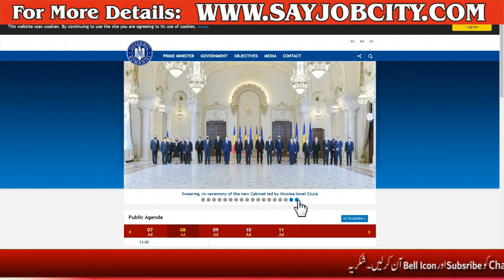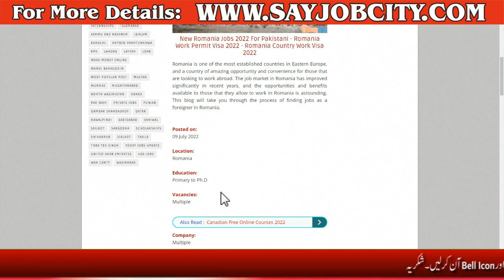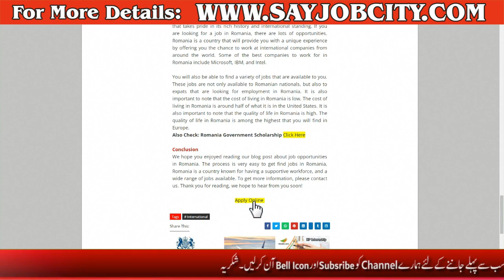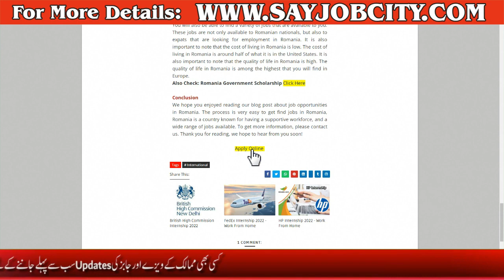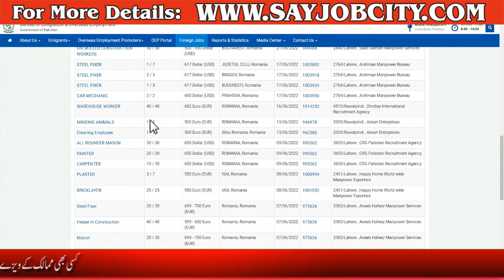Romania Work Visa for Pakistani 2022 - Romania Work Permit Visa for Pakistani 2022 - Romania Jobs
Qatar Police Jobs for Pakistani 2022 - Qatar Police Jobs Apply - Qatar Job Vacancy - Qatar Job Visa

Brazil Embassy Jobs for Pakistani - How to Apply for Brazil Embassy Jobs - Embassy of Brazil Jobs

UK Student Visa for Pakistani - UK Work Visa for Pakistani 2022 -Graduate Visa UK-UK Study Visa 2022